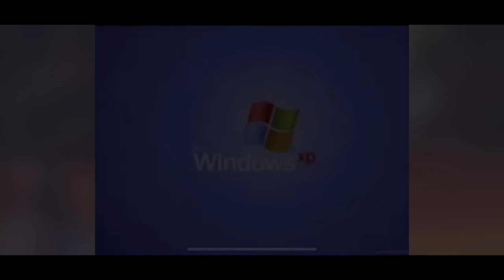ATL GAS STATIONS BE LIT |VLOG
never inna thousand years would i have thought the gas stations be this funny.

ATL VLOG LETS GOOOOO